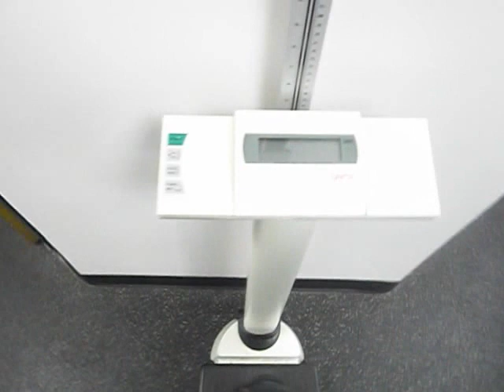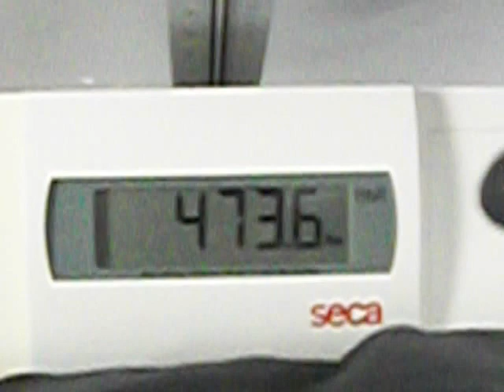Weight Loss and Life Transformation The Beginning - Down with the Pounds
Weighing in on camera before my workout January 8th at 9AM.